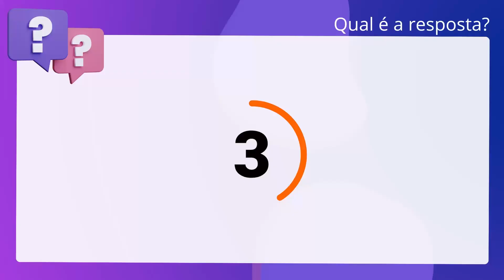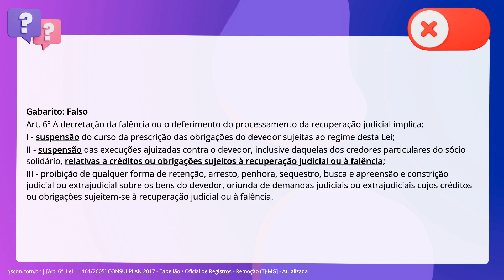QScon Direito: [Art. 6°, Lei 11.101/2005] CONSULPLAN 2017 - Tabelião / Oficial de Registros - Remoç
Art. 6°, Lei 11.101/2005 | CONSULPLAN 2017 | Tabelião / Oficial de Registros Remoção | (TJMG | Atualizada

A decretação da falência interrompe o curso da prescrição e de todas as ações e execuções em face do devedor, inclusive aquelas dos credores particulares do sócio solidário.

Gabarito: Falso